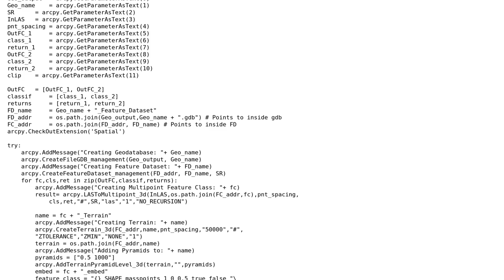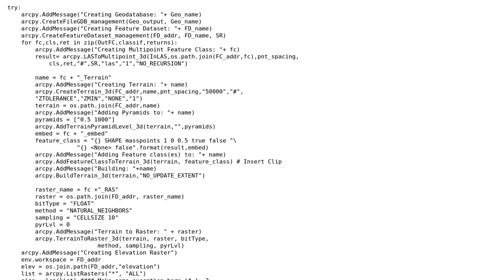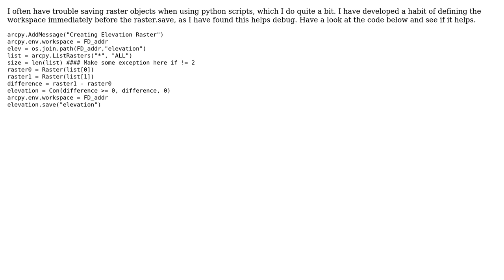GIS: Raster produced by Con expression not saving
With thanks & praise to God, and with thanks to the many people who have made this project possible! You are responsible for your own actions.